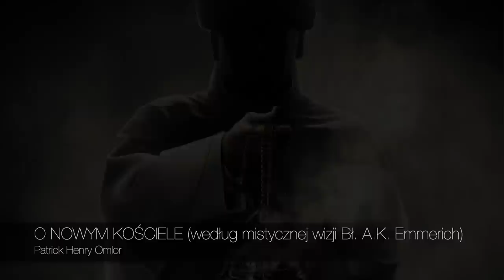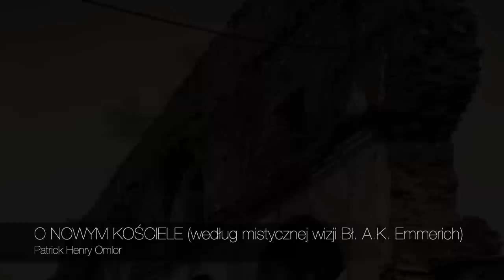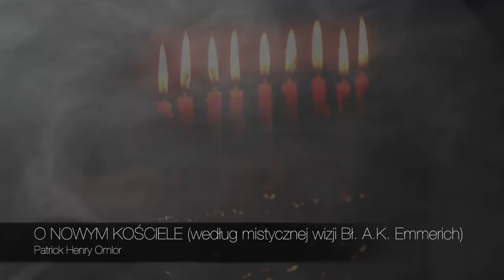Herezja Ekumenizmu: NOWY KOŚCIÓŁ (wg. wizji Bł. A.K. Emmerich)